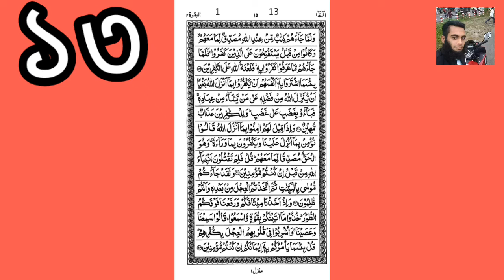সুরা বাকারা, আয়াত,,৮৯,,,৯৩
আসসালামু আলাইকুম,,
ভিডিও গুলো যদি ভালো লাগে
তাহলে ১,টা লাইক দিবেন,,, 👍
আর,,, কমেন্ট করবেন,,,,, 📩
,,,,,শেয়ার করবেন,,,,, 📣
আর,,দয়া করে,,চ্যানেল টি,,,,,
সাবইস্ক্রাইব,,, করবেন,,,, 🔔
,,,,,, আল্লাহ হাফেজ,,,,,,,🕋